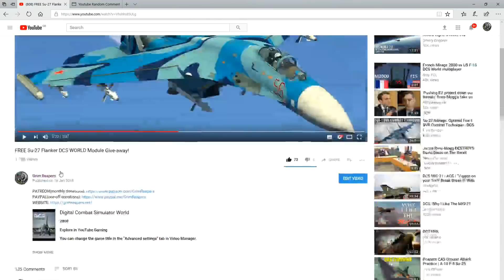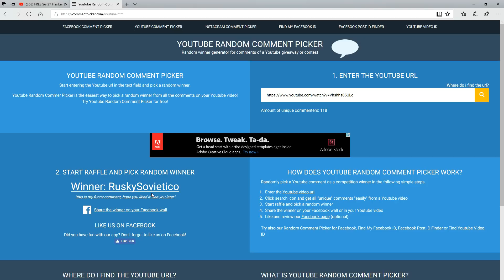Su-27 DCS WORLD Module Give-away | Announcing The Winner!